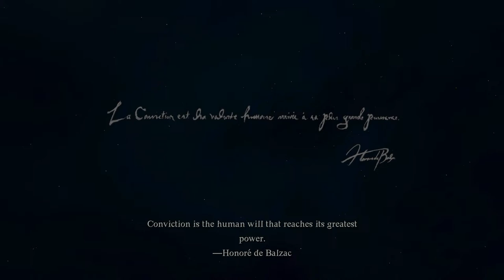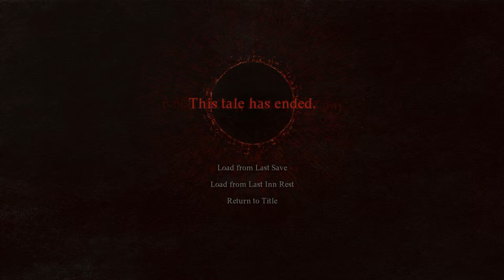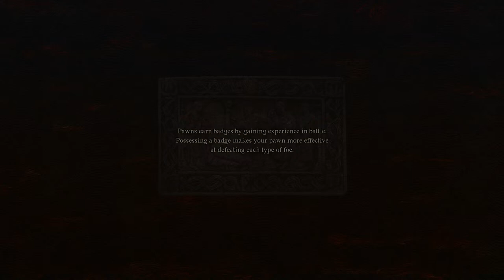We Dragging Our Dogmas All Over Your Number 2s